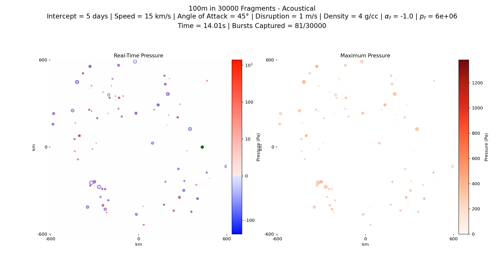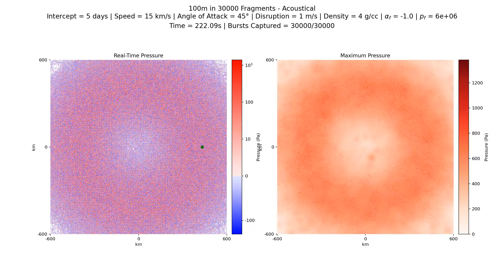Acoustical: 100m in 30000 fragments, 5 d, 15 km/s, 4 g/cc, 45°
Simulation of pressure blast wave observations upon interception with a 100m asteroid broken into 30000 fragments. Asteroid modeled with speed of 15km/s, density of 4g/cc, entry angle of 45°, and disruption speed of 1m/s.